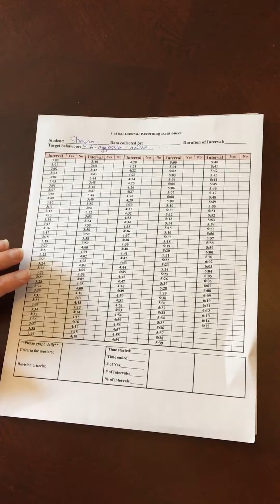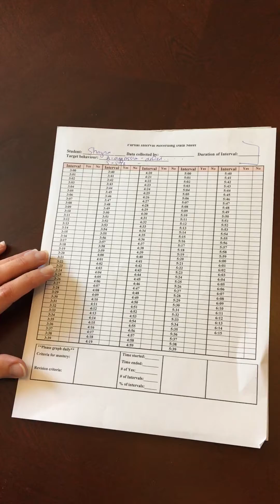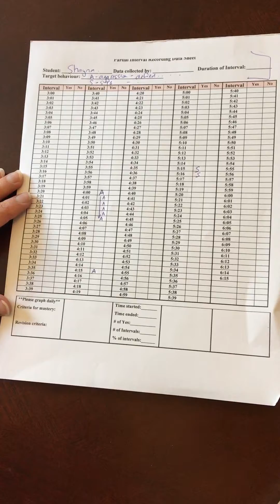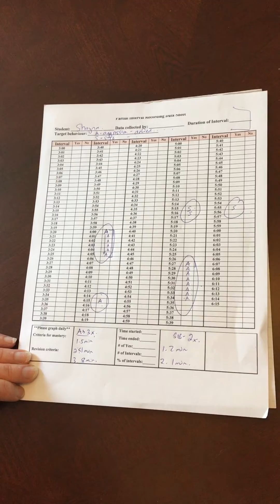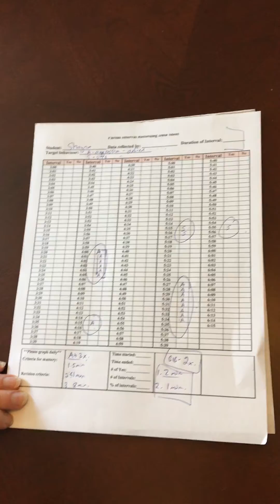How to Use Partial Interval Recording & Why It Matters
How to ABA discusses partial interval recording, and how to fill out a data sheet for partial interval recording.

In this video, we delve into the essential techniques for collecting behavior data using a Partial Interval Recording data sheet. Learn how to effectively track the duration and frequency of behaviors, crucial for behavior assessment and intervention planning in Applied Behavior Analysis.

Whether you're a BCBA looking to refine your data collection practice or a caregiver seeking insights into behavior analysis techniques for autism spectrum disorder, this video provides valuable BCBA tips and applied behavior analysis strategies.

How to ABA brings ABA tips for professionals in a quick and easy to understand way! Whether you are looking for applied behavior analysis advice, looking to understand ABA teaching procedures, just starting an aba program or have been in the field for a while, How to ABA has something for everyone. If you’re looking for free ABA resources, this is the place for you. This ABA education channel covers a wide range of topics like increasing language in kids, teaching a child with developmental delays, positive parenting solutions, becoming a BCBA, how to start an aba program and other practical aba resources that you can utilize in your practice.

0:00 | What to use a Partial Interval Recording Data Sheet for
0:30 | How to Fill Out a Partial Interval Recording Data Sheet